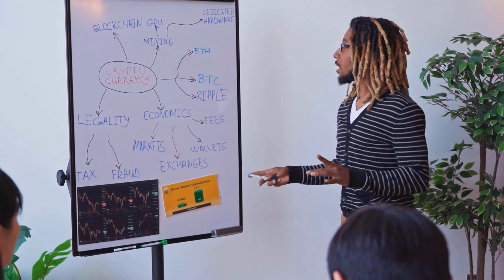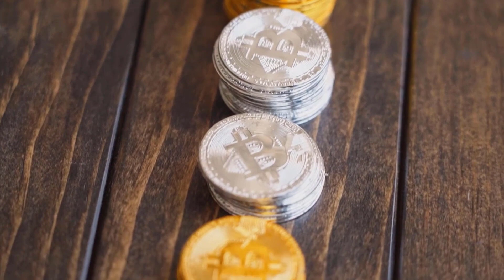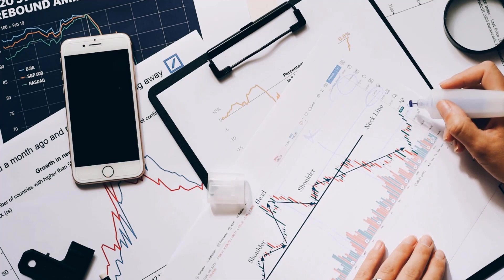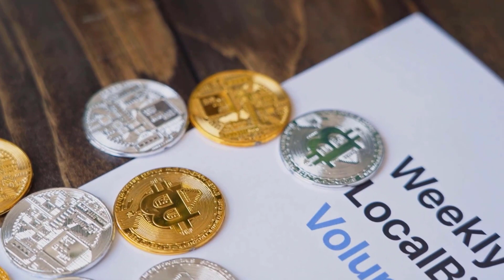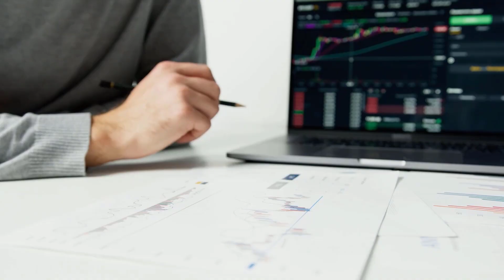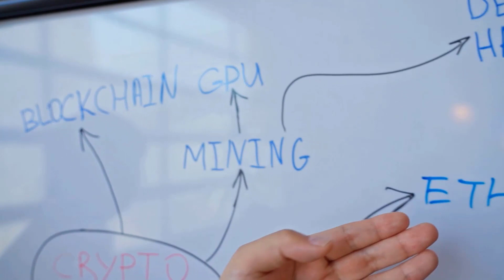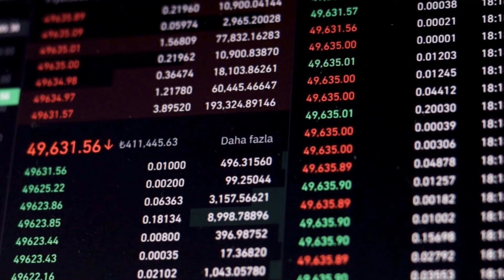ICX EMERGENCY NEWS!! - ICON PRICE PREDICTION & LATEST UPDATES